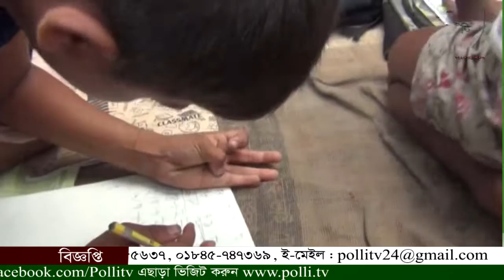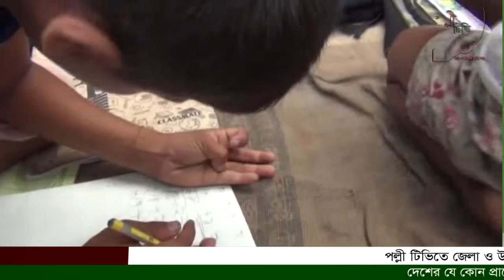পল্লী টিভি সংবাদ Polli Tv News